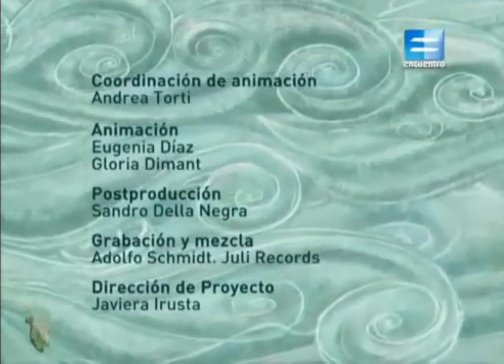Les Mapuche....Expliqué aux enfants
LES MAPUCHE.
Qui sont-ils ? Où vivent-ils ?
Les Mapuche ce sont un peuple originaire du Sud du Chili et de l’Argentine...découvrons-nous un peu plus par cette petite vidéo...